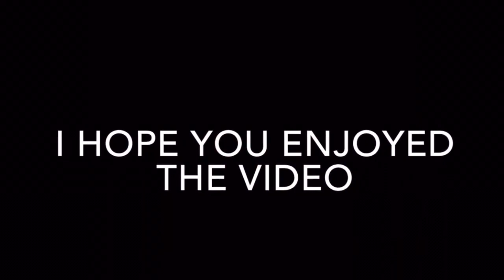BOULDER SHOULDERS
Shoulderday highlights